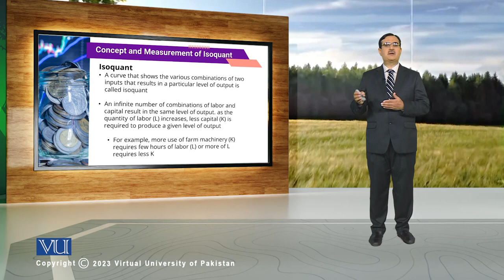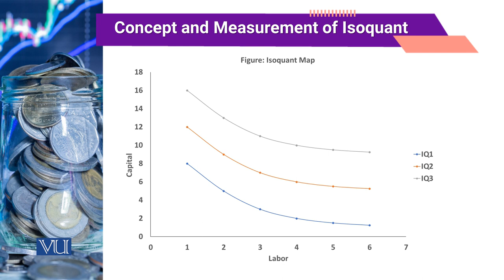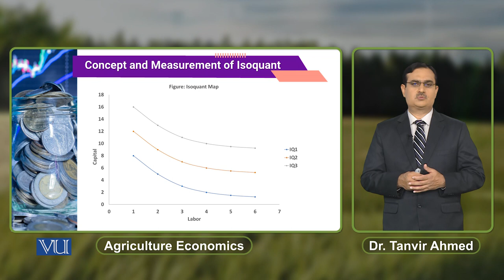Concept and Measurement of Isoquant | Agricultural Economics | ECO608_Topic075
Topic075: Concept and Measurement of Isoquant,
By Dr. Tanvir Ahmed